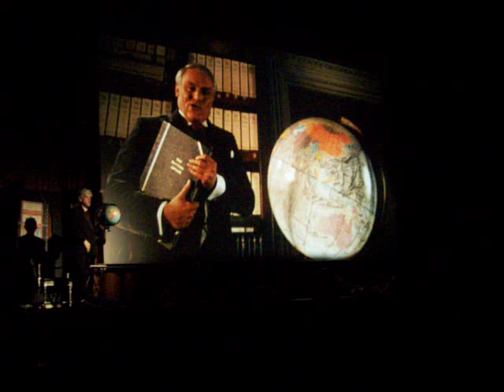THE END CREDITS OF ROCKY HORROR PICTURE SHOW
the end credits to the rocky horror picture show movie, and the whole cast bows and thats it. hope you enjoyed it XD